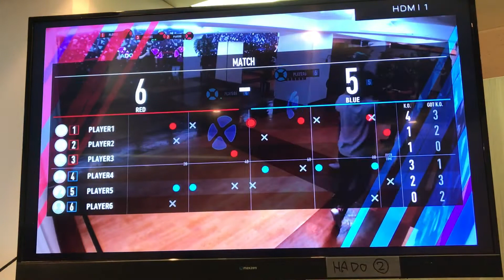HADO AR VR attraction in Japan